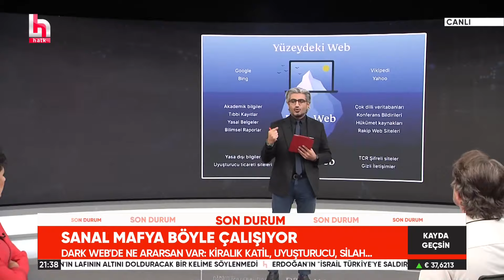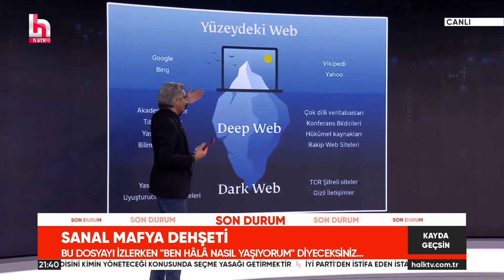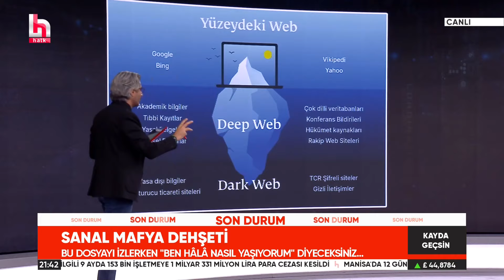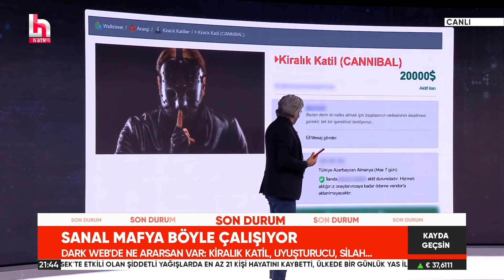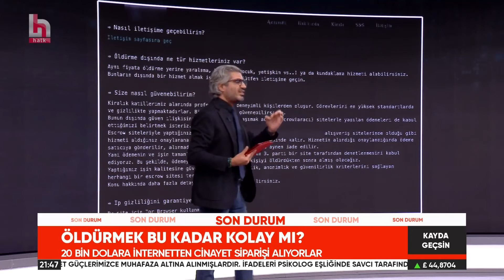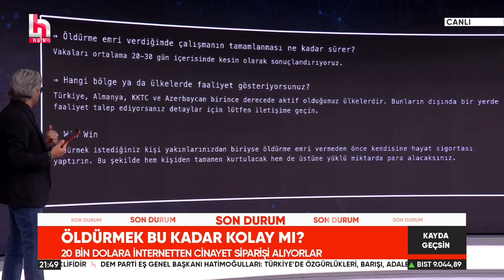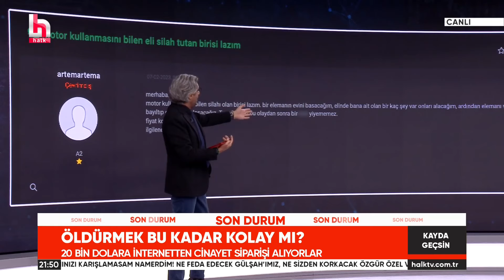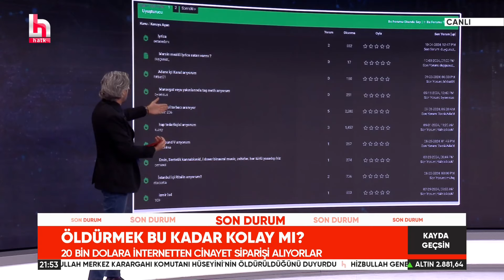Sanal mafya ağı DARK WEB! Kiralık katil, uyuşturucu, silah... Barış Pehlivan açığa çıkardı!